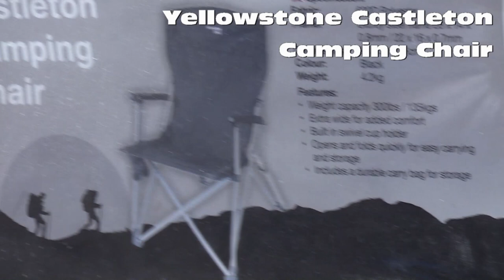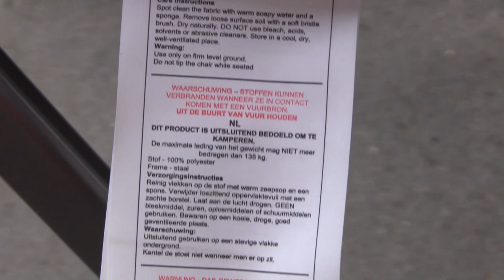Yellowstone Castleton FT005 Folding Camping Chair With Carry Bag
Sturdy steel frame 2.8 x 1.4 x 0.08 cm / 2.2 x 1.6 x 0.07 cm
    Weight capacity 300lbs / 135kgs
    No assembly required
    Opens & folds quickly for easy carrying and storage
    Extra wide for added comfort
    Built in swivel cup holderSupplied with durable carry bag